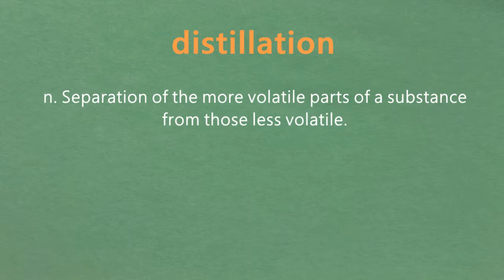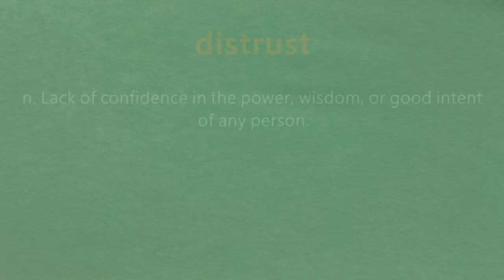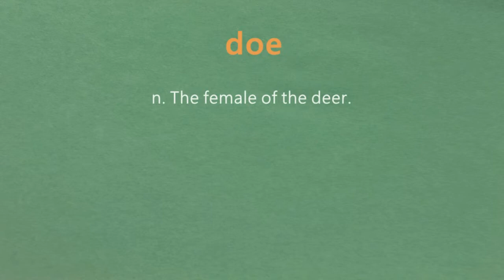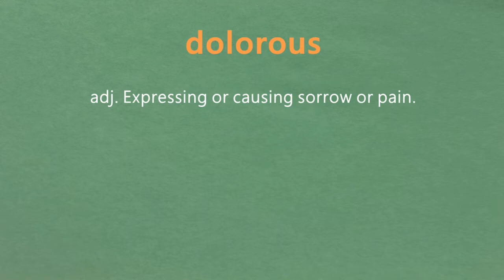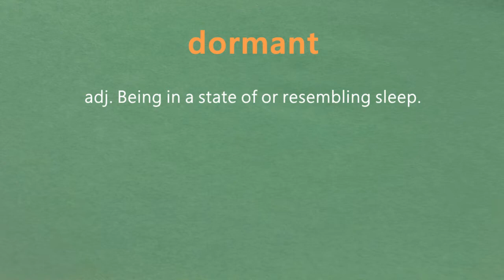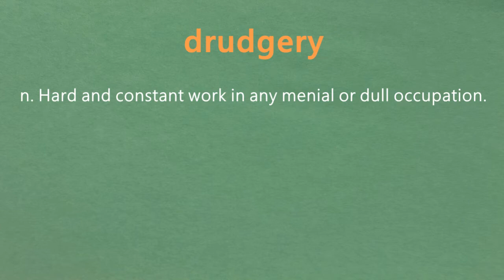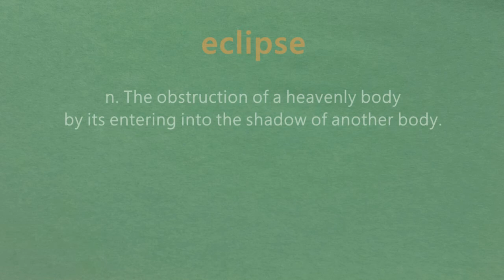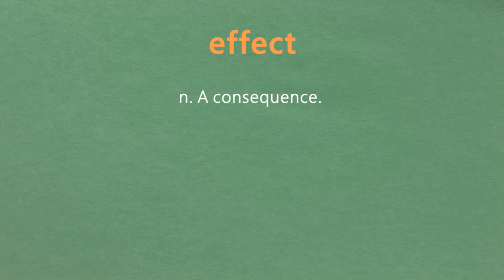5000 SAT VOCA 15 [1401-1500]